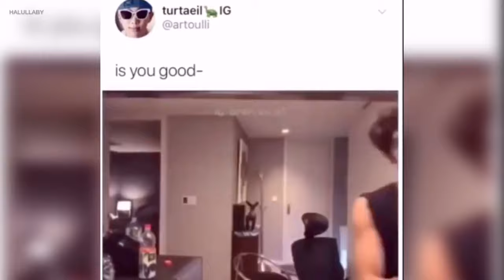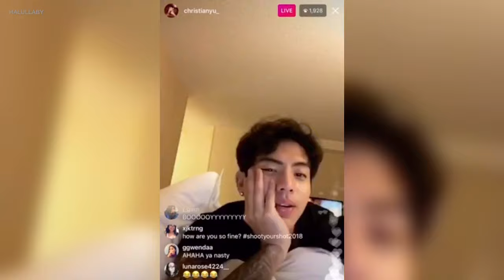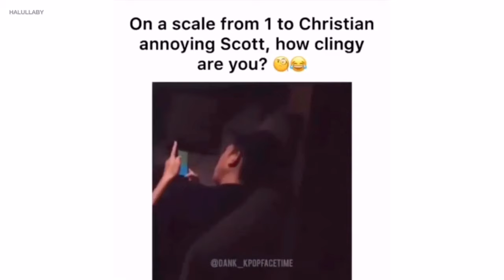dpr ian | christian yu moments that live in my mind rent free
This for entertaiment only.
Thankyou